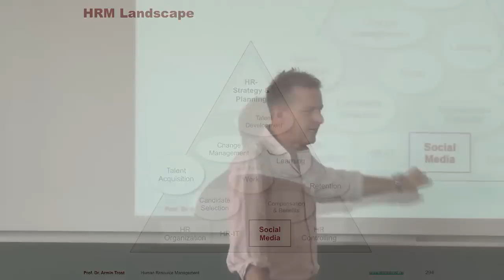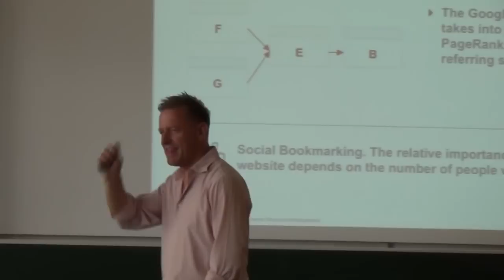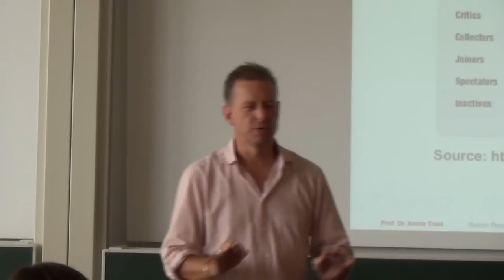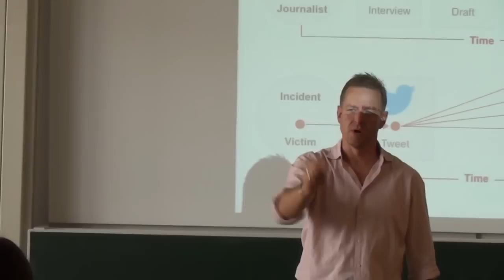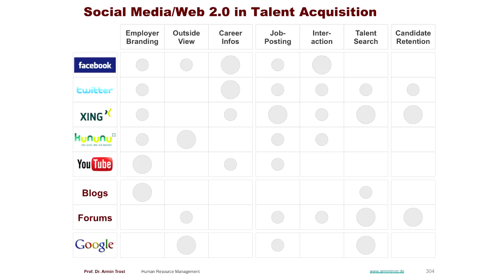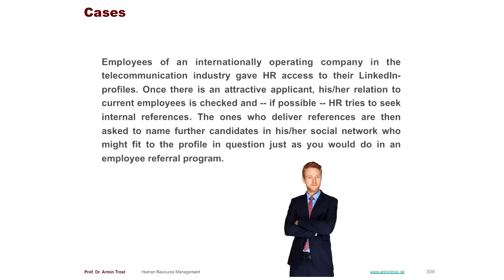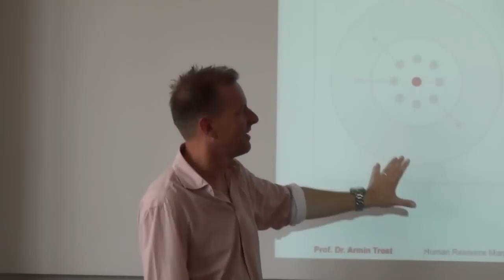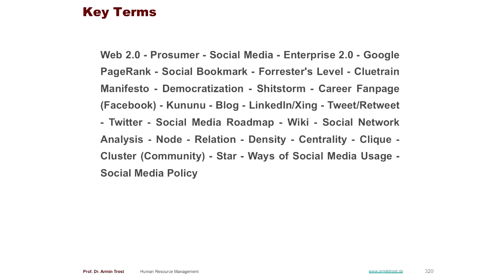SOCIAL MEDIA IN HR - HRM Lecture 14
How are both the role of the users and the markets affected by Web 2.0 and social media? What are practical examples of social media usage in the field of HRM? How can social media be implemented and what are different types of social media usage? What are relevant conditions for effective social media implementation and usage?